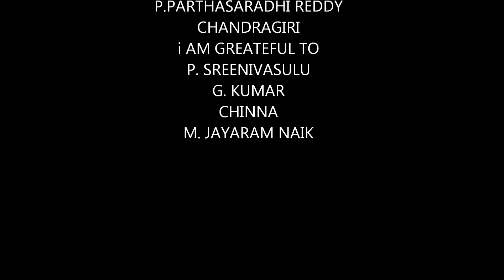Dolmens - India -1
Dolmen is a type of rectangular  rock structure consisting of three or four megalithic upright stones  supporting a large flat horizontal capstone, mostly built on sloppy hills.Some dolmens were found with a round hole on an upright stone , facing east or west . Usually they are 8  to 12 feet in length and  width. It is believed that these prehistoric dolmens date back to  early neolithic period may be 4000 to 2500 BC... In Andhra pradesh local people call them " Dadhilam" or " Dhaddolam", meaning rock house.Some call them as "shila samaadhulu ", meaning rock tombs.
The purpose of these dolmens is not known. May be they were dwelling places or tombs or spiritual centres or godowns or temples .?Dolmens are called as "Dolmain' in Irish,' Cromlech' in welch, 'Anta' in Portuguese, Goindol in korea
The above video and photographs were shot on a hill, " kathera ralla banda ",  near bolli konda, adjacent to a  village called " pariki banda bidiki ( avva garindlu ) of sundupalli mandalam of YSR Kadapa district , Andhra pradesh.